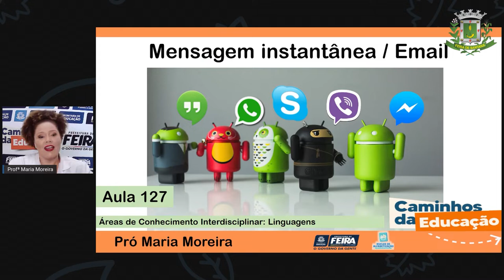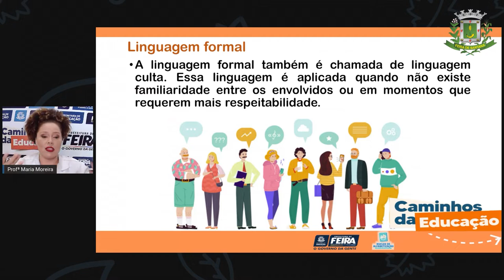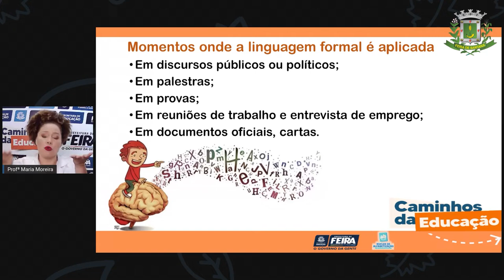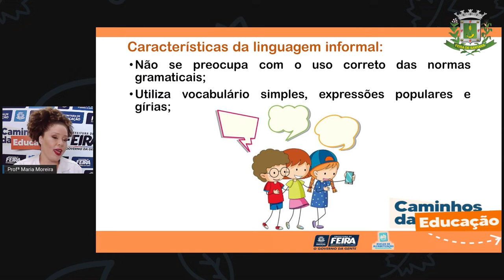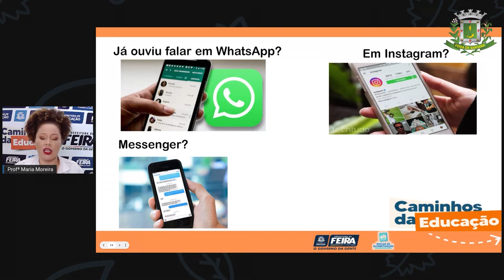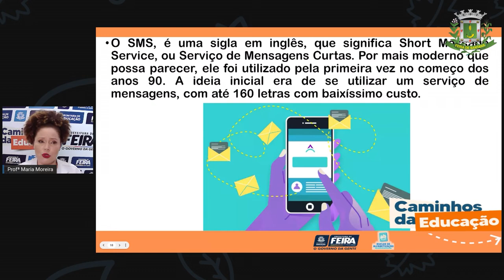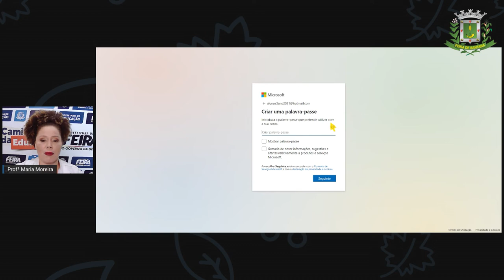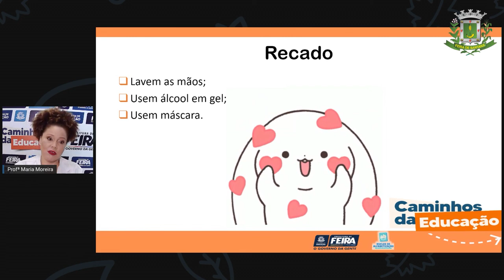Aula 127 3ºANO Profª Maria Linguagens Mensagem instantânea, Email